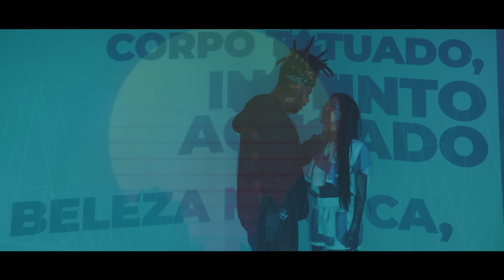Duoroots - CORPO TATUADO ☯️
Composição - G. Rodrigues
   Arranjos - Chris David
   Produzido por: Giu Daga e Andherson Niko Miguez
   Gravado e Mixado no Midas Studios - SP
   Assistente de Mix: Pedro Oller

   G.Rodrigues - Voz
   Chris David - Baixo, Guitarra
   Andre "Pinguim" - Bateria
   Fellipe Ramone - Guitarra
   Fernando De Gino - Teclados

 Video Clipe : Santa Irmandade
➤ Ficha Técnica:
Direção: Koctel | Lucas Santana
Ass. Direção & Câmera: Nicolas Rieth
Roteiro: Chris David, Koctel
Edição & Finalização: Lucas Santana
Direção de Arte & Design: Lucas Santana
Making Off: Felipe Lima
Fotografia: Lucas Santana
Produção Geral: Santa Irmandade Ent

Participaçoes :

Tatuadores:
JP Tattoo
Italo Tattoo

Modelo :
 Fernanda Fuziki